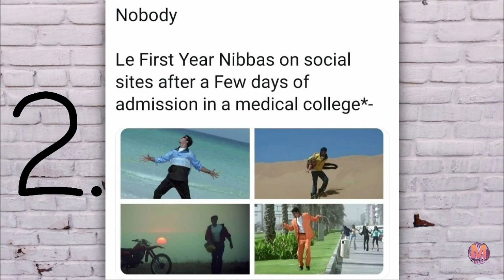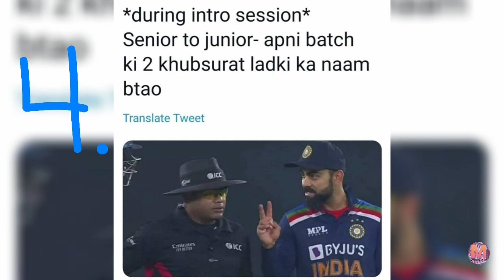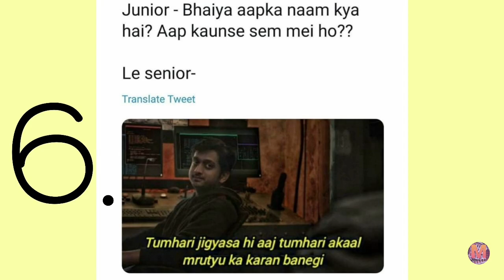Reaction on Medical memes by Medical Student||MBBS STUDENT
Hey everyone,
That's a reaction video along with some facts about Medical College life...

             FOR MORE SUCH HELPFUL VIDEOS